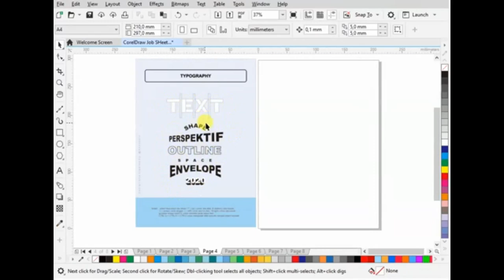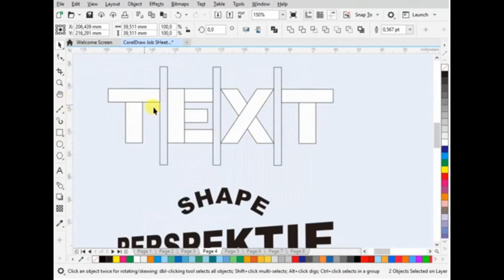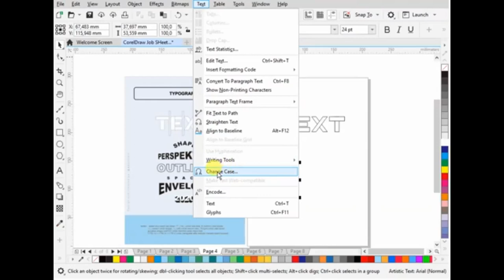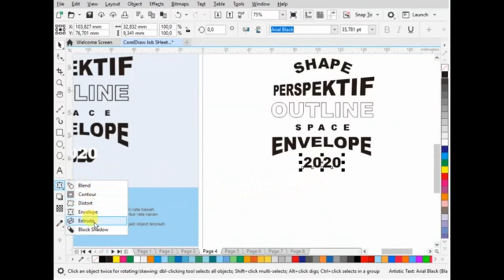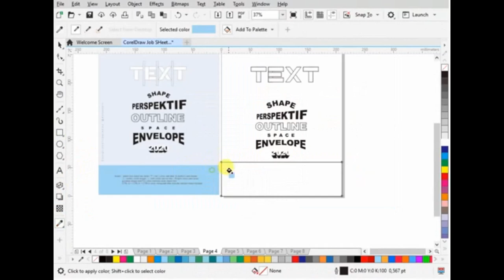Typography | CorelDraw Tutorial